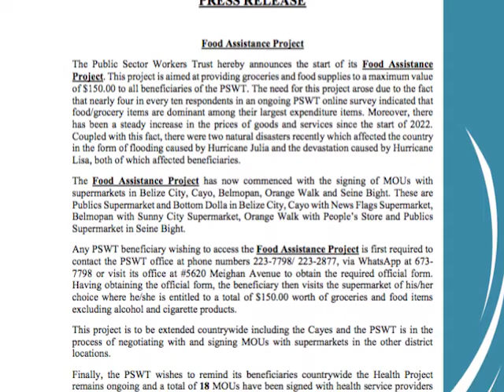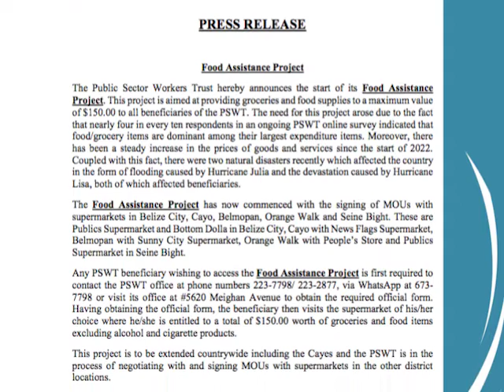Public Sector Workers Trust Launches Food Assistance Project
As the country continues to recover from the impact of Hurricane Lisa, a little over three weeks ago, the gaps in basic needs are being exposed. Earlier this week, we showed you the handing over of food supplies by a group of Asian businessmen from Stann Creek to the Belize City Council to assist families finding it difficult to return to normalcy. The Public Sector Workers Trust is doing the same and has just announced the start of its food assistance program.  The program is in response to an online survey which indicated that four in every ten persons in its membership have been affected by the steady increase in prices of goods and services. Today News Five spoke with Trustee, Doctor Philip Castillo about the project.